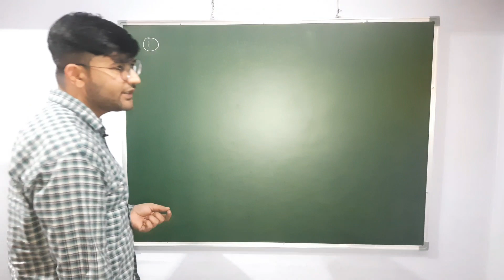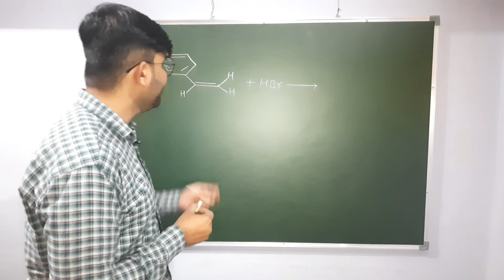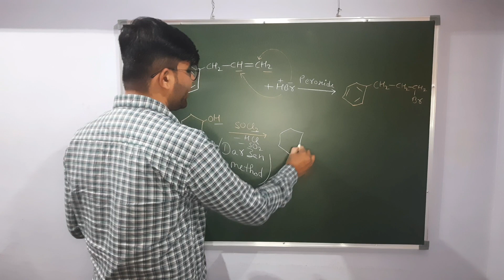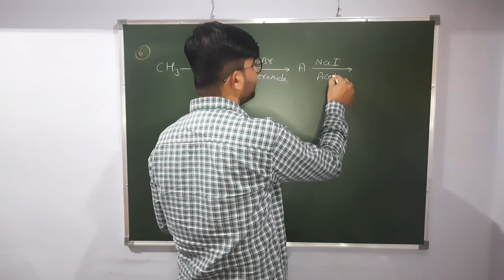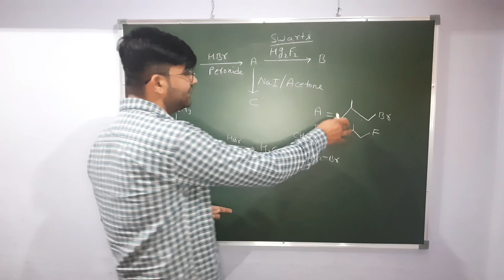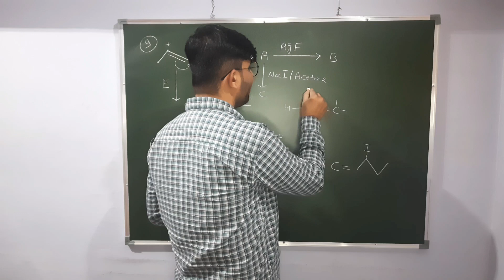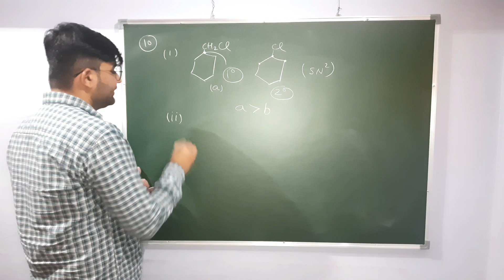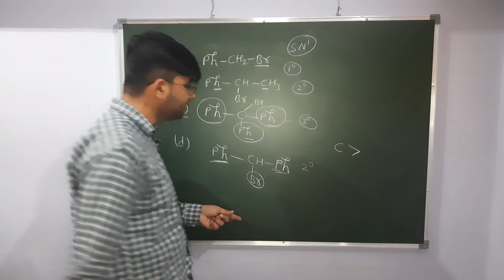12th Chemistry | 10 important Questions of Haloalkanes and Haloarenes | Organic Chemistry Class 12